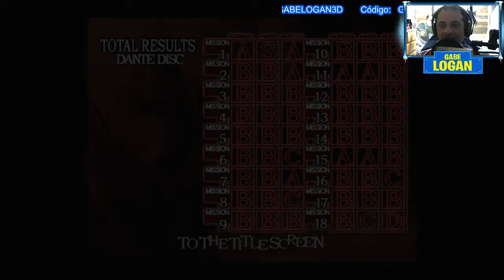Devil May Cry 2 PC HD Collection con Logan Parte 5 FINAL